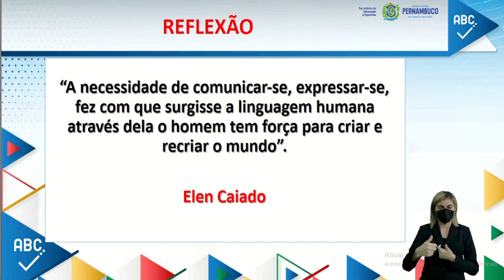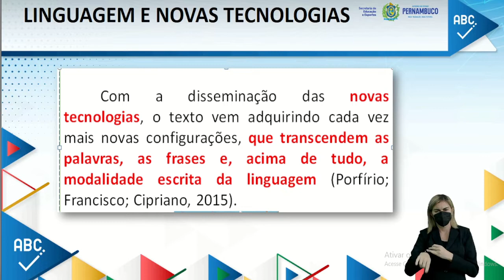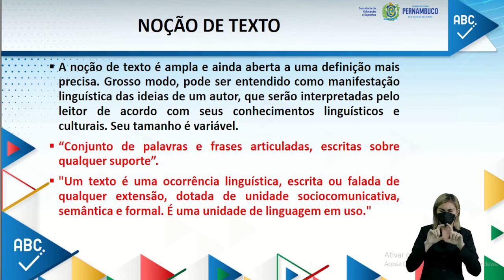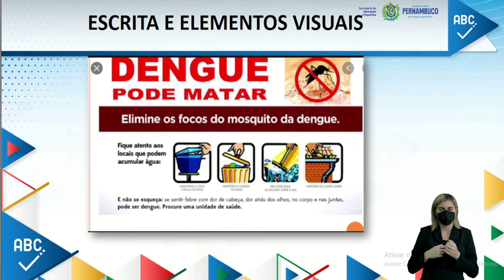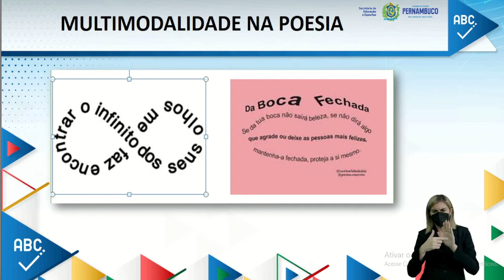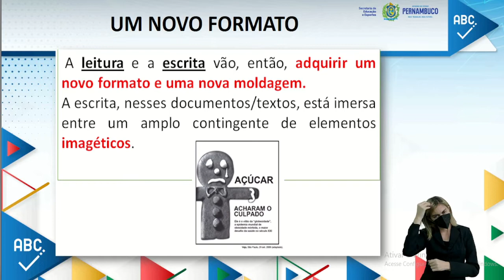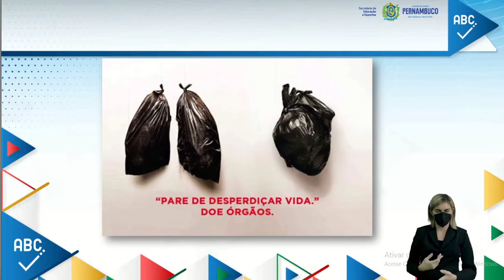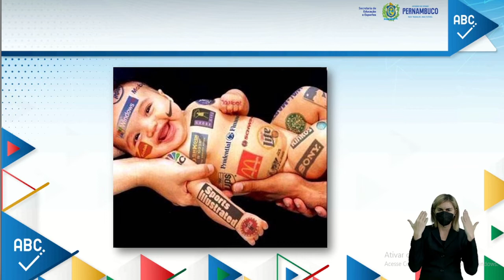ENSINO FUNDAMENTAL | 6°ANO | LINGUA PORTUGUESA | AULA 02 | 2022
--1°BIMESTRE--
OBJETOS DE CONHECIMENTO:
Reconstrução das condições de produção e circulação de textos normativos e legais e adequação do texto à construção composicional e ao estilo de gênero normativo e legal

UNIDADE TEMÁTICA:
PRÁTICAS DE LINGUAGEM: Leitura
CAMPOS DE ATUAÇÃO: Na vida pública

TEMA/CONTEÚDO:
Efeitos de sentido, Vocabulário técnico, modo imperativo e expressões modalizadoras nos gêneros normativo e legal

HABILIDADES:
(EF69LP20APE) Analisar efeitos de sentido causados pelo uso de vocabulário técnico, pelo uso do imperativo, de palavras e expressões que indicam circunstâncias (como advérbios e locuções adverbiais), de palavras que indicam generalidades (como alguns pronomes indefinidos), a ponto de compreender o caráter imperativo, coercitivo e generalista das leis e de outras formas de regulamentação.